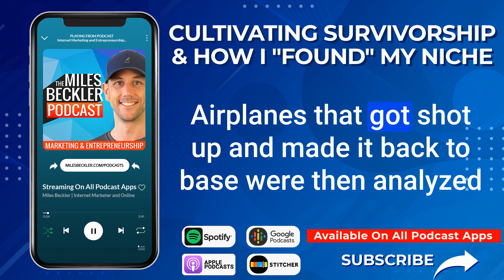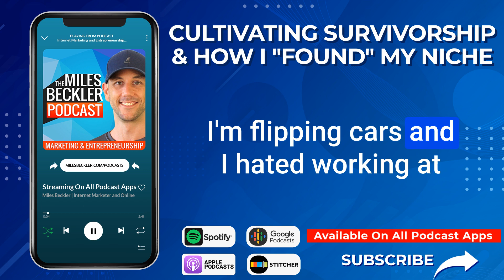How I Found My Niche & The Secret To It's Success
With over 13 failed niche site attempts and 15 years of struggle, I know firsthand how hard it can be to find a niche...  This video shares how I found my niche and the secret to it's success.

If you're struggling to choose a niche, be sure to go through the 5-Minute Niche Finder method

For a full list of 55 niche ideas based on deep psychological needs, go

It's time to commit, go all in and then cultivate survivorship!

Cheers

-Miles